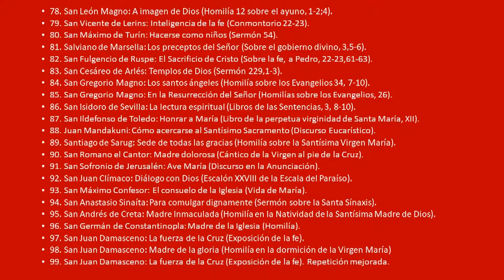San Juan Crisóstomo I (Meditaciones sobre los padres de la Iglesia video 18 de 99)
San Juan Crisóstomo I. Audiencia del miércoles 19 de septiembre de 2007.